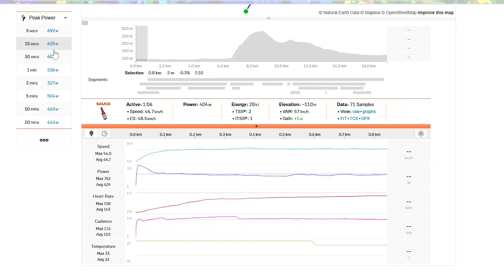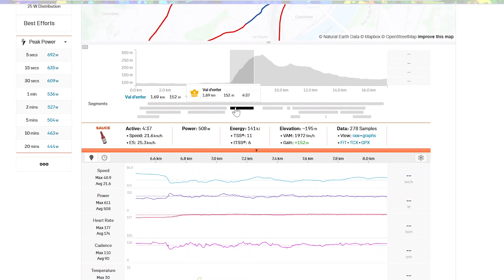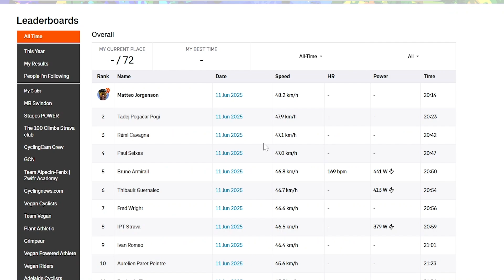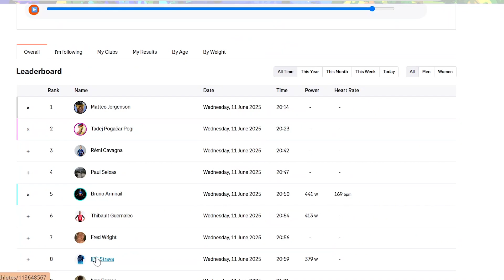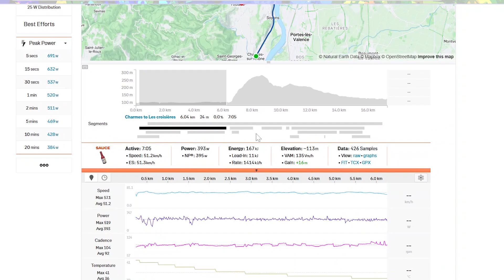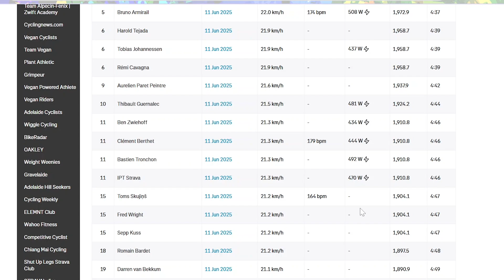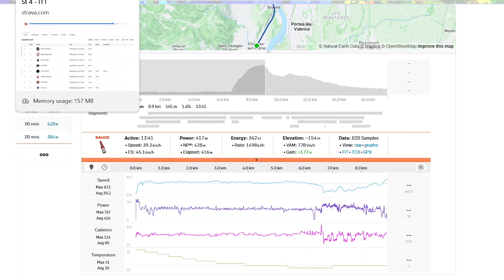Dauphine TT Analysis - winners and losers on pacing / power data